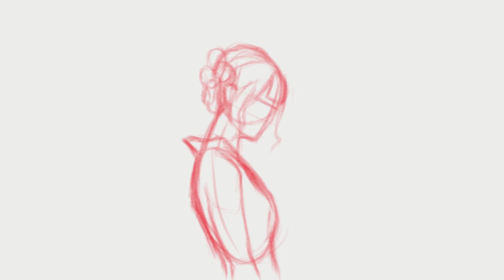Sketch #002 - Kimono (Photo Study)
A photo study I did a while ago. Decided to edit and upload it now, because why not.

[Reference used: chitandaneko on twitter, photo by: moukuda_WGJ]

Drawing Program: Clip Studio Paint Pro
Drawing Tablet: Wacom Intuos Pro Large
Video Edited in: DaVinci Resolve 17